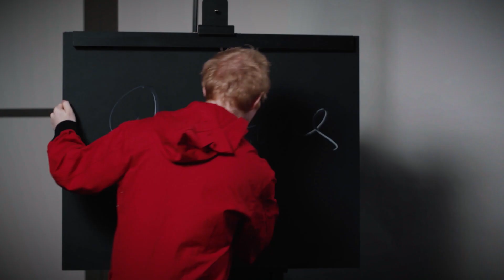A nagy pénzrablás: Ed Sheeran meghallgatása | Netflix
Ed Sheeran, mint a banda egyik tagja? “Kiszivárgott” A nagy pénzrablás egyik meghallgatásának felvétele…

A Netflixről:
A Netflix a világ vezető szórakoztató streaming szolgáltatása, amely több mint 190 országban, 214 millió előfizető számára kínál filmeket, tévésorozatokat, dokumentumfilmeket és mobiljátékokat nagy választékban és számos nyelven. Az előfizetők korlátozás nélkül tekinthetik meg a tartalmakat, bárhol és bármikor, bármilyen internethez csatlakozó, képernyővel rendelkező eszközön. Az előfizetők emellett bármikor elindíthatják, megállíthatják és folytathatják a tartalmak megtekintését – reklámok és hűségidő nélkül.

A banda már több mint 100 órája bent van a jegybank épületében, és a Professzort veszély fenyegeti. A helyzetet tovább bonyolítja egy új ellenség, a hadsereg megjelenése.